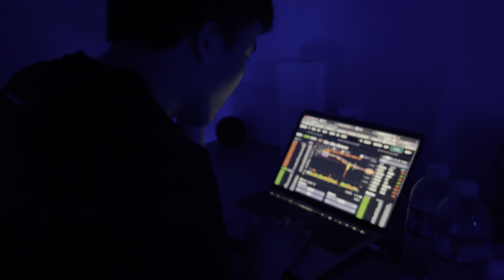Blue Cords by Giuliana Gentile Lirio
My concept for this short film was to document not only the labor of researching the stock market for the purpose of investing, but also the labor that technology endures to facilitate this for us. For this reason, I chose to divide the film into two parts: one focusing on the labor within the cords and one focusing on human labor. For the first part, the camera follows the length of the cords, mimicking how we would expect electricity to flow to the laptop. My intention was for it to feel like the cord was never-ending, just like the time spent looking at the monitor or the amount of human and technological energy that goes into this form of labor. When the camera arrives at the computer, we get an out-of-focus image of its screen that turns out to be graphs, and red and green color-coded data points. I wanted the realization of the form of labor to occur slowly as we gently zoom out to see someone’s hands scrolling and then their face observing the screen until the screen finally gets into focus. I meant for this to mimic our eyes’ labor of focusing after staring at a screen for an extended period of time. Then, we are able to focus on the labor on the screen before moving on to the subject’s facial expression, reminding us of the mental labor that goes behind minimal cursor movements. I chose blue light as it represents technology and imagination, concepts that are prevalent in this piece.